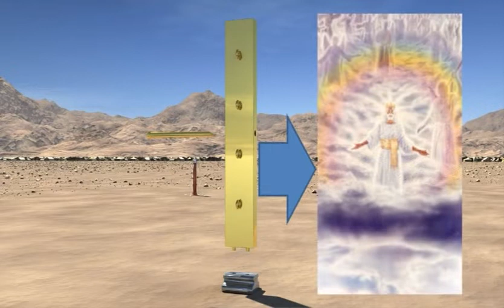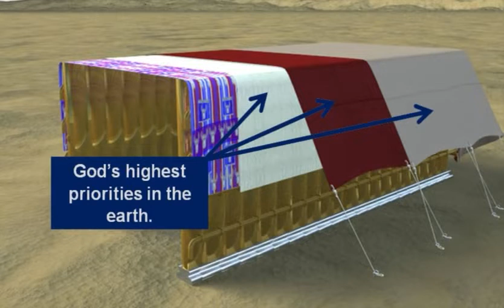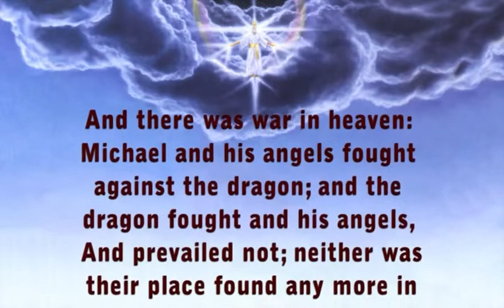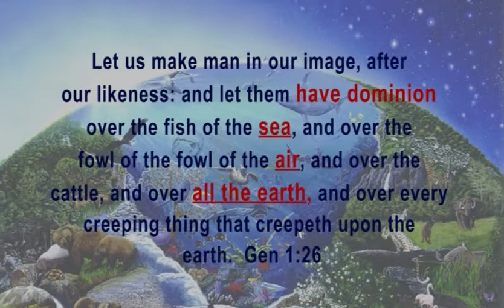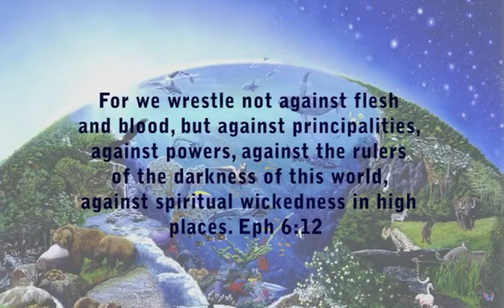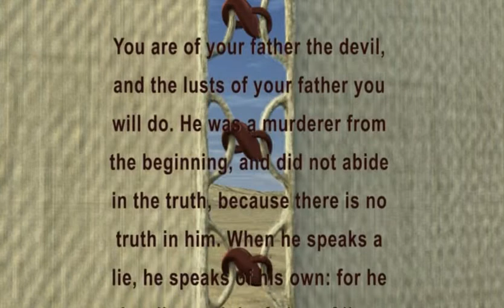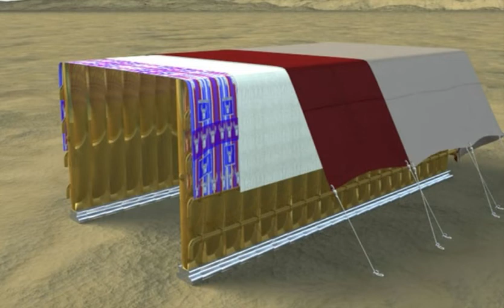RevTabrnclPt2: Ch 9 - The Four Coverings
This is an unfinished video. Due to the limitation time I didn't finish this covering all the issues that this subject involves. However, it does get to the bottom line concerning the four coverings.